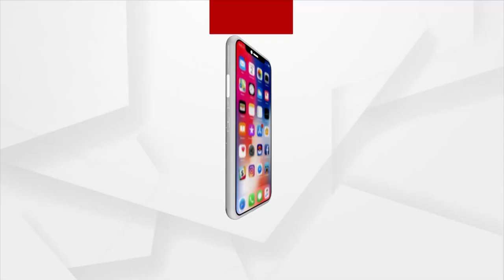Russia Ukraine War: Odia Student Talks of Current Situation in Ukraine, Pleads for Speedy Evacuation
Concerns around the world have been growing as Russia continues to attack Ukraine. A odia student Dillip Kumar from Subarnapur is reportedly Stranded in Ukraine.